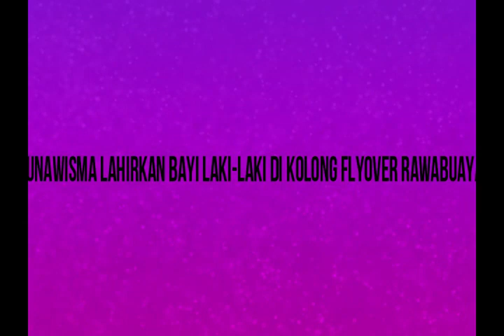WOW!! Tunawisma Lahirkan Bayi Laki laki di Kolong Flyover Rawabuaya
Seorang perempuan tunawisma melahirkan bayi laki-laki di kolong flyover Rawabuaya, Cengkareng, Jakarta Barat. Sang ibu dan bayinya yang diberi nama Andi Sadeli kemudian dievakuasi ke RSUD Cengkareng.
"Kami kemarin dapat laporan dari pedagang asongan terkait ada perempuan melahirkan di kolong flyover Rawa Buaya," kata Koordinator Pelayanan, Pengawasan dan Pengendalian Sosial (P3S) Jakarta Barat, Amir, saat dimintai konfirmasi, Minggu (9/9/2018).